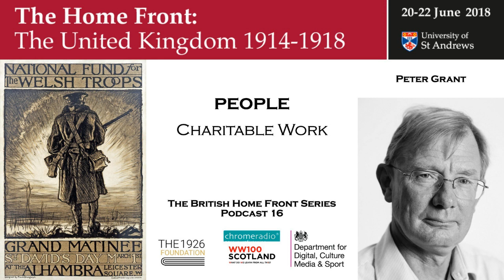THE BRITISH HOME FRONT 16 | Charitable Work - Peter Grant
In this podcast, DR PETER GRANT, CASS BUSINESS SCHOOL, CITY UNIVERSITY, LONDON, talks about charitable work during the First World War.

IMAGE | Poster for a fundraising event in support of Welsh troops - By Frank Brangwyn 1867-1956 - Library of Congress[1], PD-US,